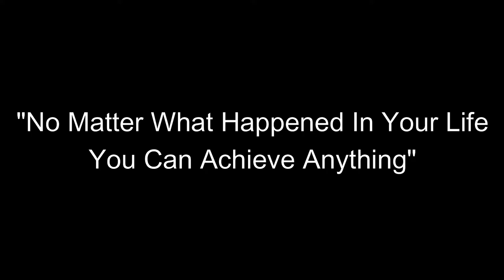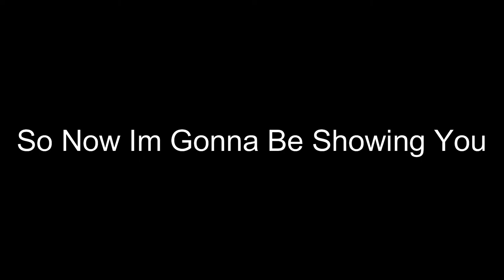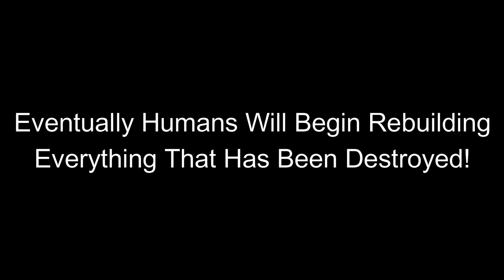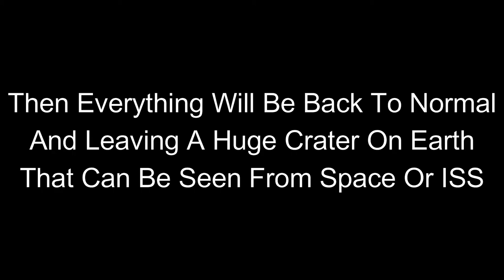Special Video | What Will Happen If Ceres Collided with Out Planet Earth - End Of 2021!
___Musics___